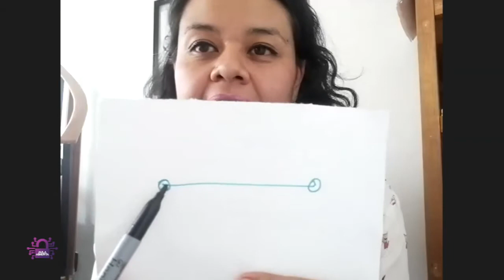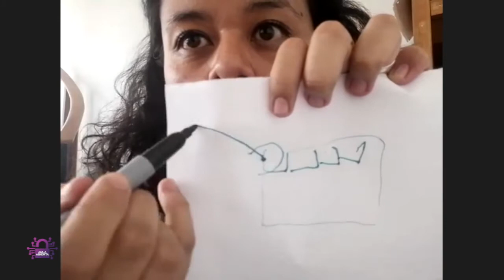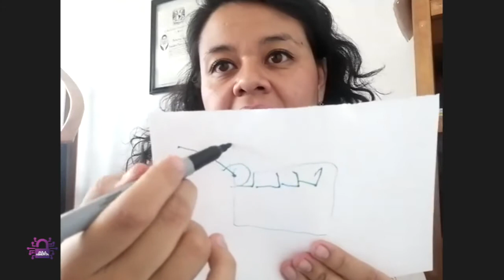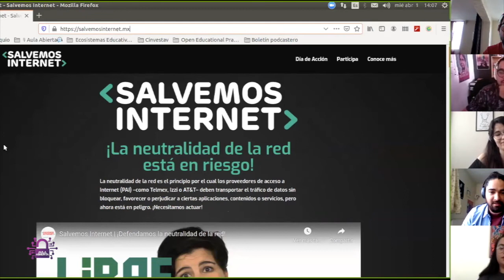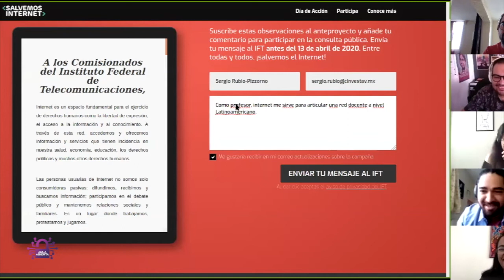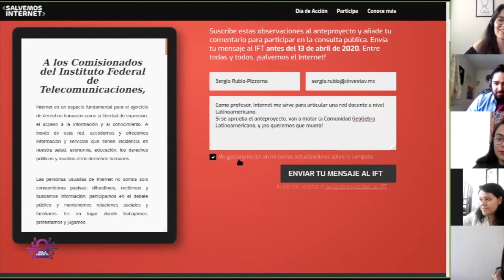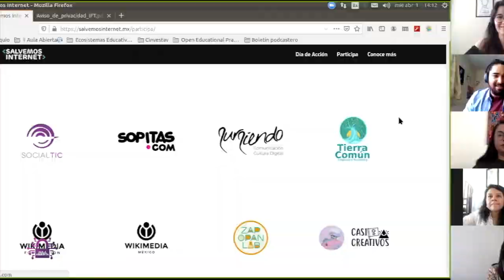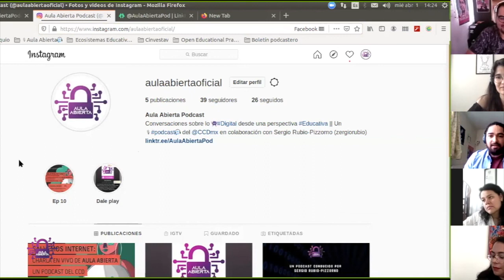Aula Abierta ¡Salvemos el Internet!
¡¡¡Internet libre y abierto está en peligro!!! El Instituto Federal de Telecomunicaciones de México (IFT), ha redactado un proyecto de Lineamientos de Gestión de Tráfico, que atenta contra la Neutralidad de la Red: principio que asegura que Internet sea un espacio libre, diverso y plural, donde, por ejemplo, una escritora incipiente pueda publicar y difundir su creación literaria de manera abierta, sin necesidad de intermediarios. Ante esta afrenta a la libertad realizada por el IFT, una coalición de colectivos, empresas y personas ha organizado la maravillosa campaña SALVEMOS INTERNET, que tiene por objetivo defender de la Neutralidad de la red y la Internet como la conocemos hoy en día.

De Internet, de la Neutralidad de la Red, de la campaña Salvemos Internet y mucho más, te lo contamos en el décimo episodio de Aula Abierta, donde contamos con la presencia de Irene Soria (Creative Commons México), Cármen Alcazar (Wikimedia México), Alexandra Argüelles (Derechos Digitales), Pepe Flores (R3D) y Ana Medina (Centro de Cultura Digital), en conversación junto a Sergio Rubio-Pizzorno.

ÍNDICE DEL EPISODIO (00:14) Editorial (03:12) Saludo y estructura del episodio (07:47) Presentación de l@s invitad@s (11:02) Conversación sobre la campaña Salvemos Internet.

CRÉDITOS Grabación y edición: Rodrigo Valdez. Diseño del cartel del episodio 10: María Fernanda Arnaut, Kenya Flores y Astrid Stoopen. Conducción y producción: Sergio Rubio-Pizzorno.